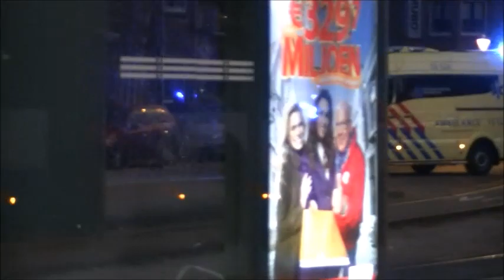Ambulances in Zaandam en Amsterdam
Op Nieuwjaarsdag in Zaandam heb ik gefilmd:
13-191
13-192
13-193
Op 3 januari heb ik in Amsterdam gefilmd:
13-107
13-342
13-124
13-193